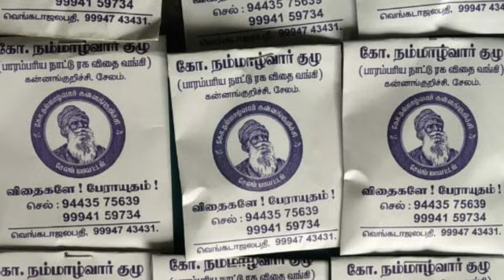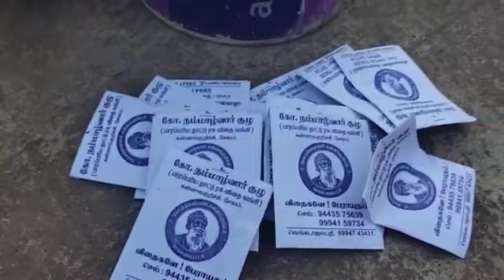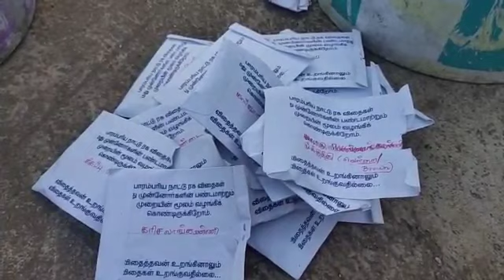மரபு விதைகளை மீட்டு இலவசமாக வழங்கும் இயற்கை ஆர்வலர்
Hi Welcome to DC TALKS…
Mr.Saravanan

விதைகளே பேராயுதம்...!!!
            விசமில்லா காய்கறி...!!!
                           நோய் இல்லா தலைமுறை...!!!

The seeds are the weapon...!!!
        Grow your own Non- Toxic Vegetables...!!!
             Aim for Disease-free generation...!!!